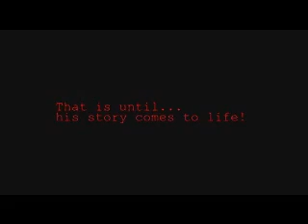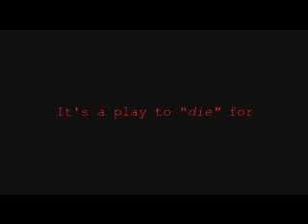Out of Sight Out of Murder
The Mississauga Players latest production.  Written by Fred Carmichael, Directed by Shawn Sosnowski.

Video Promo by Dave Harris-Moreira